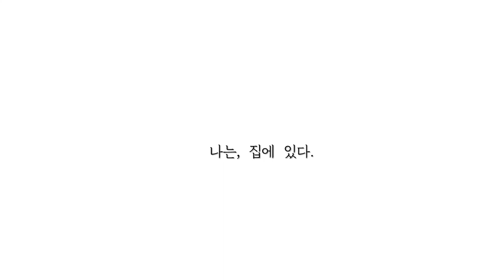[ SUNGMOON PUBLISHING ] : Introduction 5 / "Enlightenment"'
송 성문 著 - 성문영어 동영상강의 /